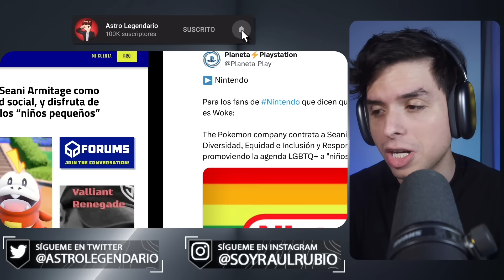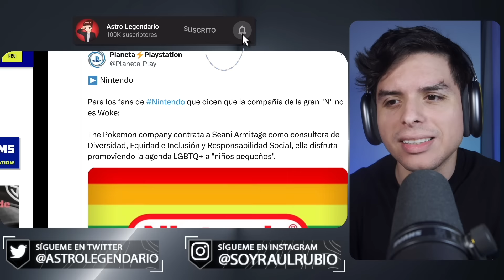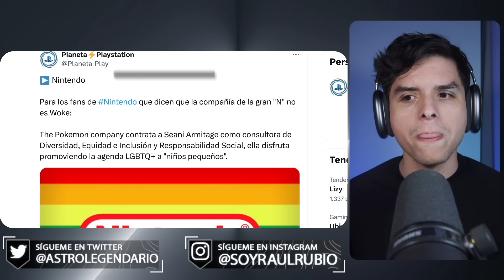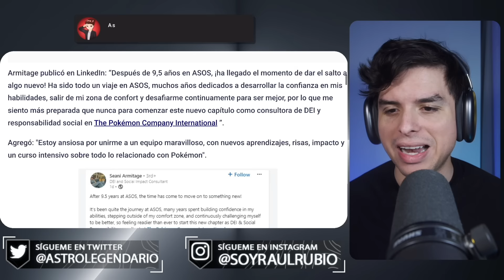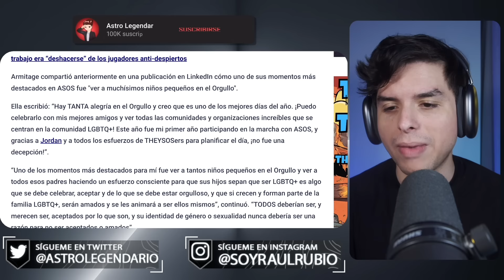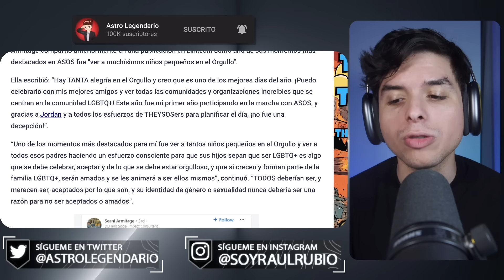Nintendo va por más DIVERSIDAD e INCLUSIÓN LGBT en Pokemón 🤣